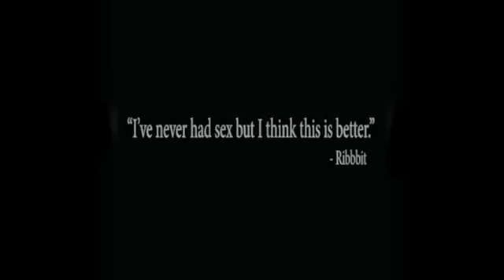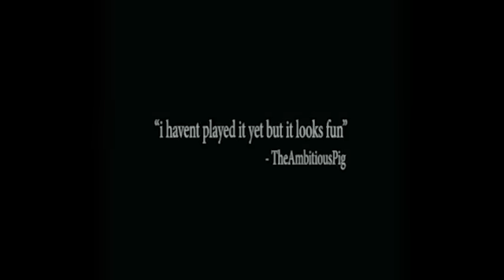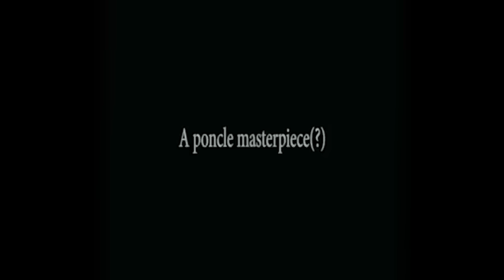Vampire Survivors - Official 1997 Parody Teaser Trailer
Vampire Survivors is an action roguelike bullet hell game developed by Poncle. Take a look at this parody trailer in honor of the release of Final Fantasy 7 Rebirth that mimics the original Final Fantasy 7 teaser trailer from 1997 for the PlayStation 1. While the trailer is an honest parody, it's been teased that some aspects of the trailer may be released for the game in the future. Vampire Survivors is available now for Xbox One, Xbox Series S|X, Nintendo Switch, iOS, Android, and PC.